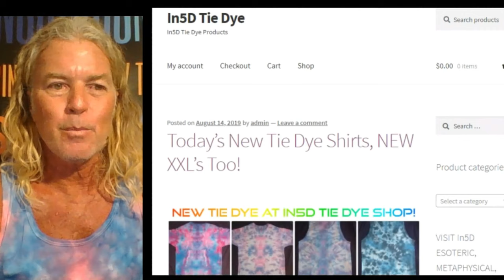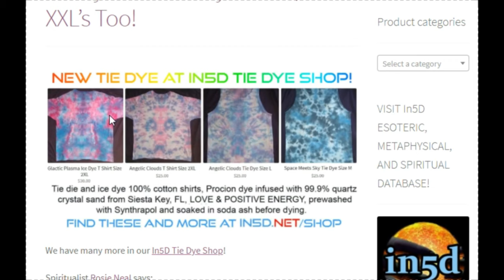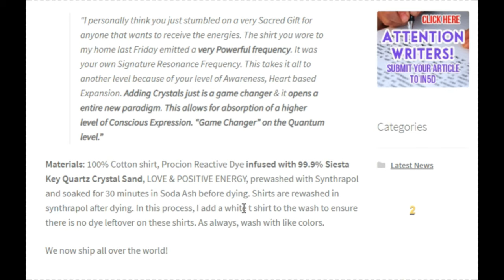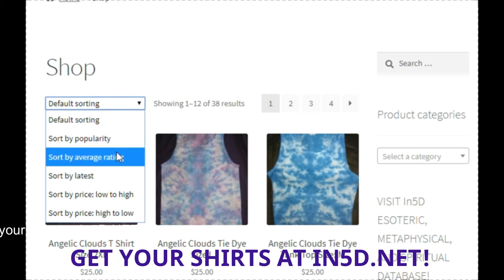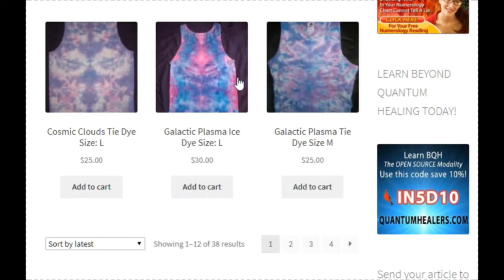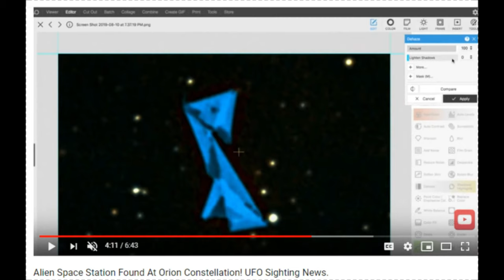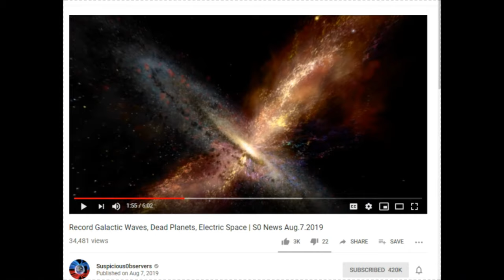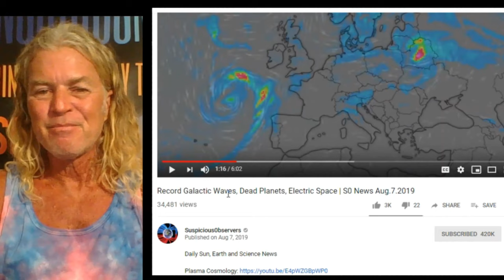Mid Month Energy Report August 2019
I lost audio from 4:58 until 6:02, sorry!!!
UPDATED! Beyond Imagination! The Cosmic Wildcard